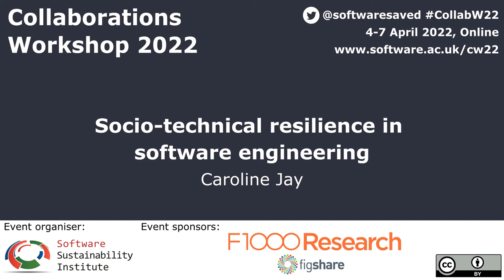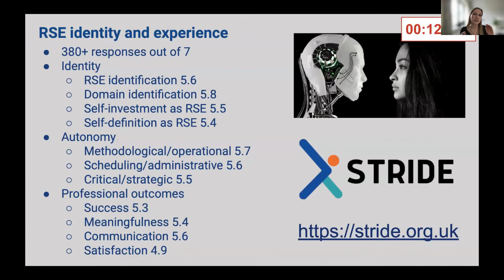Socio-technical resilience in software engineering - CW22 Lightning Talk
Socio-technical resilience in software engineering by Caroline Jay on 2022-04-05